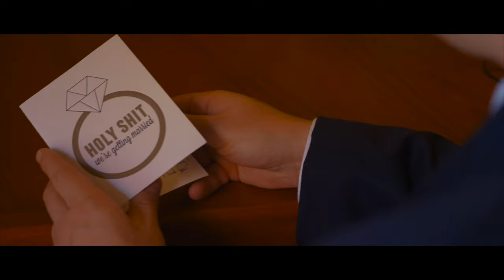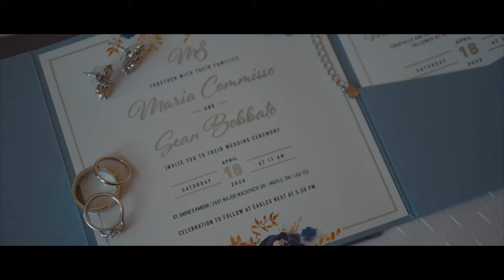Maria and Sean | Highlight Film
Authentica Films is a luxury, contemporary wedding photography & videography company based in Toronto, Ontario, Canada. We would love to be your wedding videographer for your wedding.